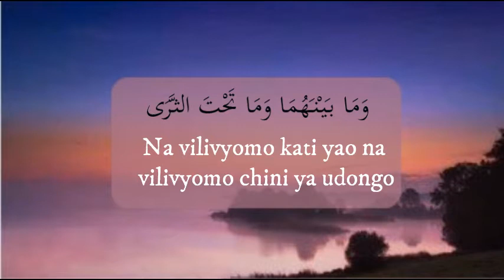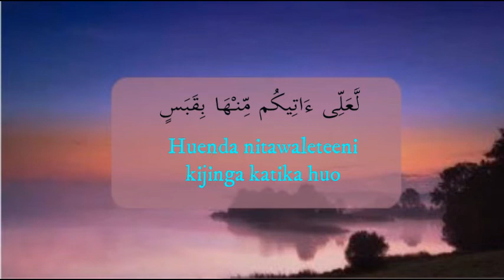Tafsiri ya Surat Twaha kwa kiswahili msomaji sheikh Saad Al ghamdصورة طه